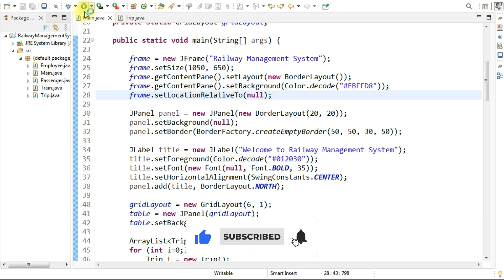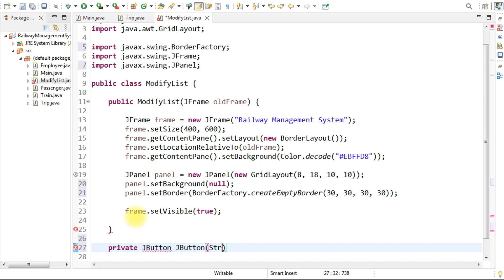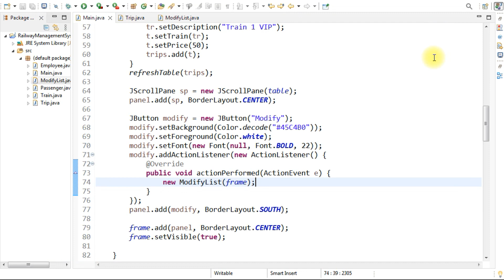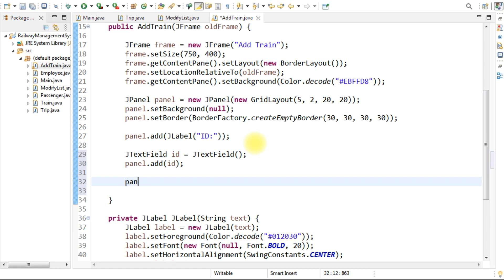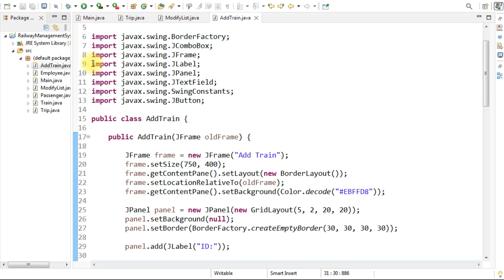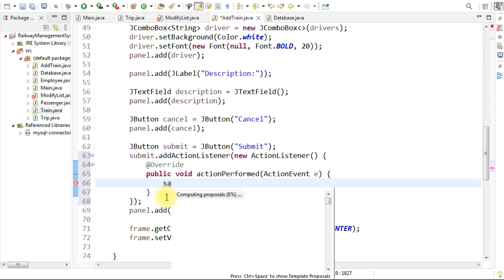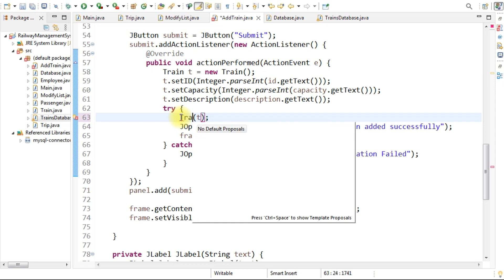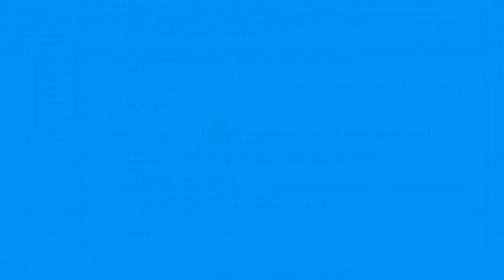Railway Management System with GUI using Java (Part 2)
In this video I will show you how to create Railway Management System and GUI (Graphical User Interface) using java OOP (Object Oriented Programming) and java swing and MySQL Database using eclipse IDE 2023.